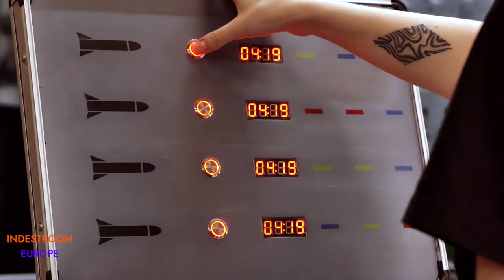Nuclear Briefcase. Customized escape room puzzle, Escape room gadget.